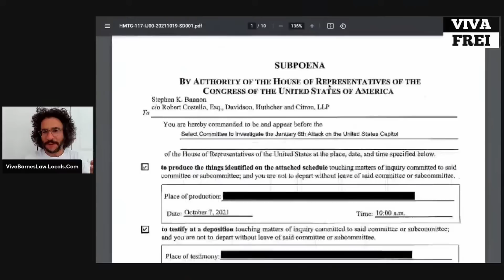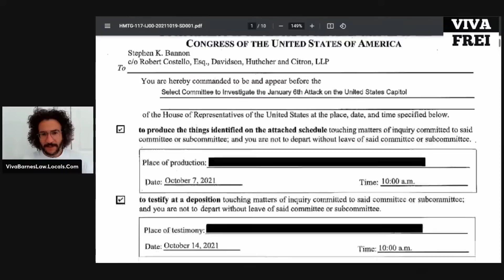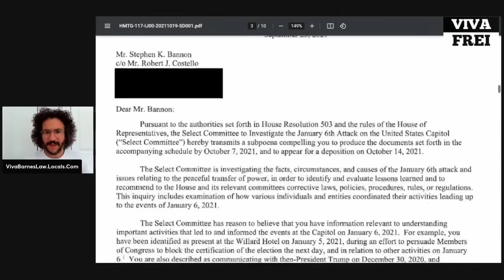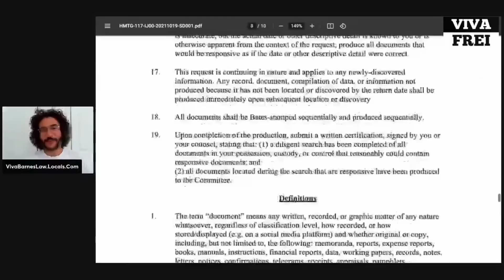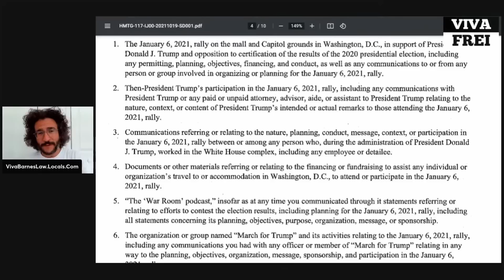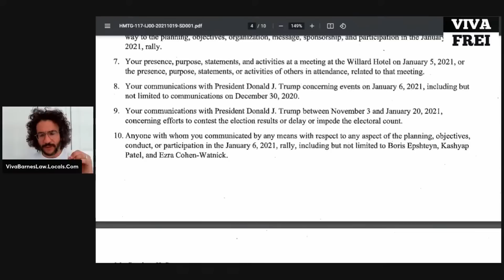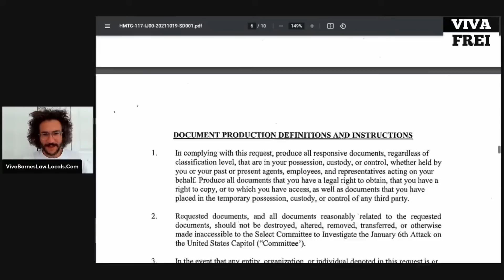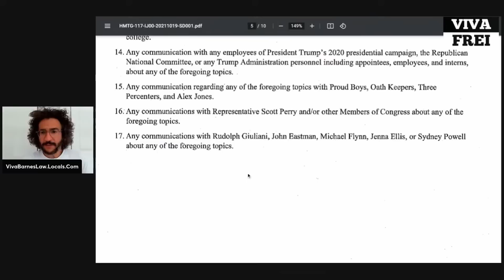Rundown of The Bannon Subpoena - Viva Clips